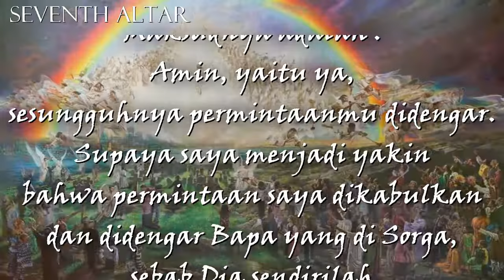[KATEKISMUS] DOA BAPA KAMI ¶ Doa Penutup: Karena Engkau yang empunya Kerajaan...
Silahkan gunakan konten ini demi KEMULIAAN NAMA TUHAN.